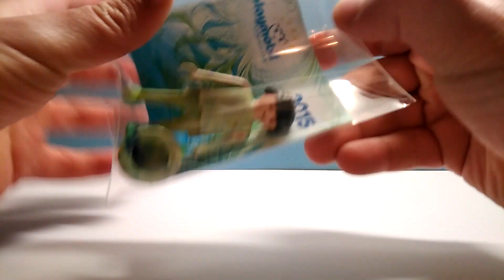PLAYMOBIL. PCC 2015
Figura del pcc del año 2015